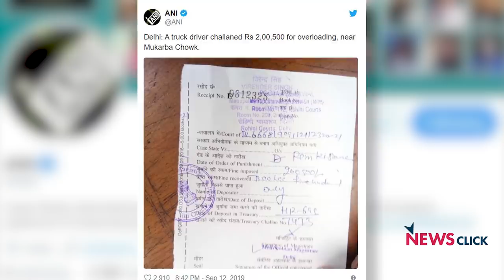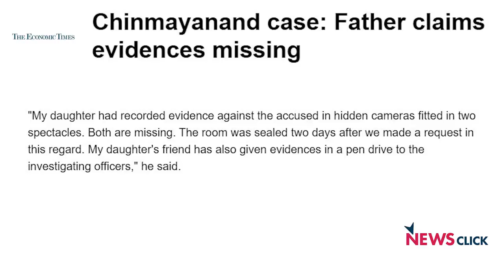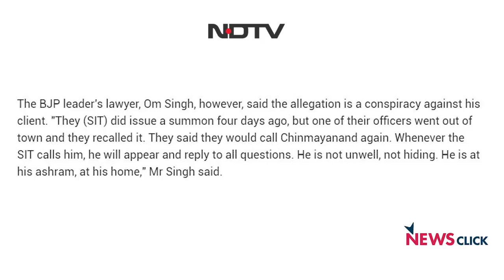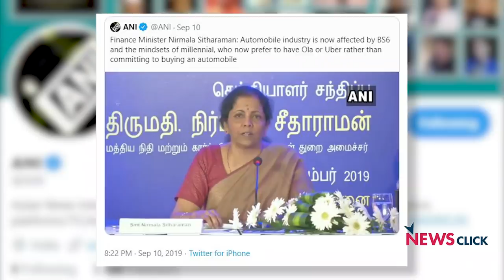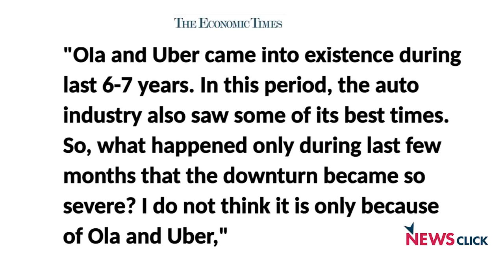महाराष्ट्र -हरियाणा -झारखंड: चुनाव से पहले ही विपक्ष पस्त क्यों!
हफ़्ते की बात के इस एपिसोड में वरिष्ठ पत्रकार उर्मिलेश तीन राज्यों के आगामी विधानसभा चुनाव में विपक्ष की स्थिति पर चर्चा कर रहे हैं। चिन्मयानन्द केस और आर्थिक व्यवस्था पर बीजेपी नेताओं द्वारा दिए गए बेतुके बयानों की भी एपिसोड में चर्चा की गयी है।